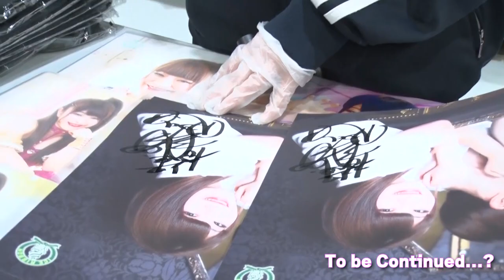アイスリボン10.31川口 あのたんすずたんアピール＆ラム会長大好き方言編2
アイスリボン10.31川口大会オフショットから大会前に安納サオリ選手、大会後にはあのたんすずたんでアピールタイム！
ラム会長の大好き方言シリーズは早くも第2弾で今回はどこの方言に⁉

本編は8日19時放送!!